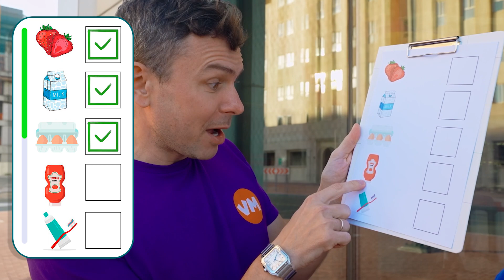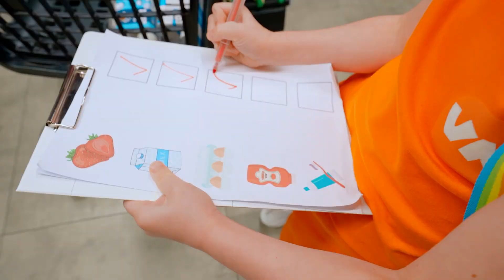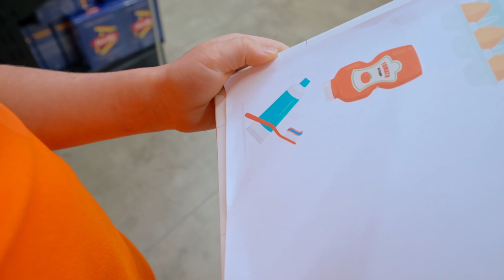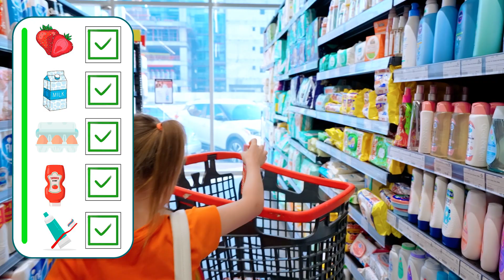Let's Go Shopping | Important Shopping Safety Rules for Children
Stephi Goes Shopping on her Own for the first time!